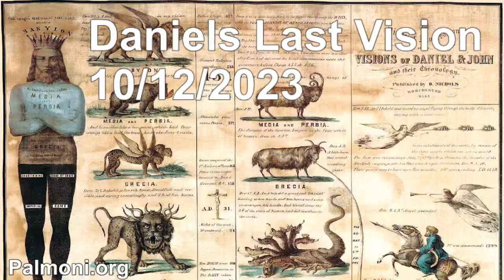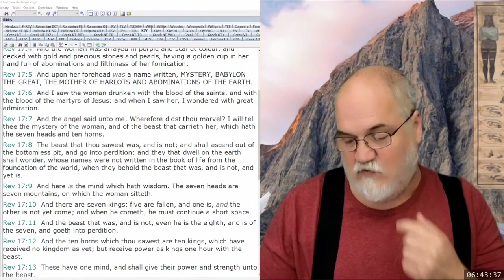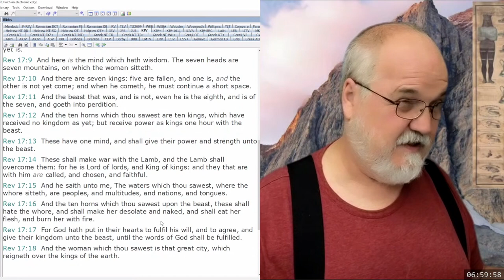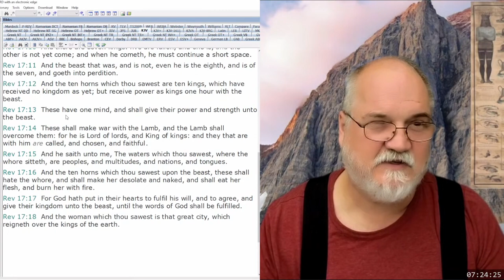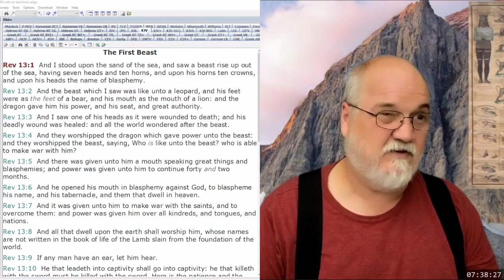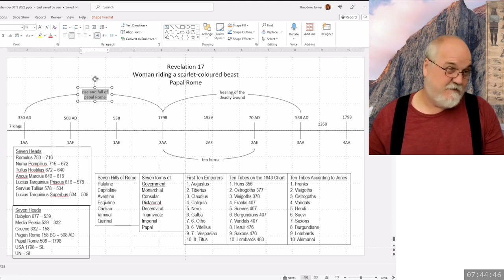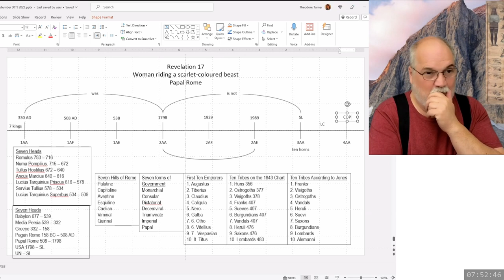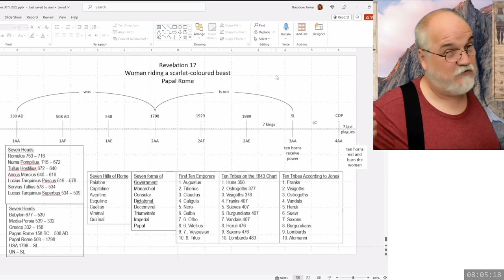2023 10 12 50. Daniel's Last Vision - Theodore Turner